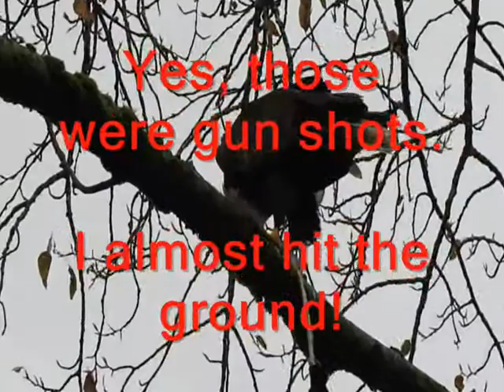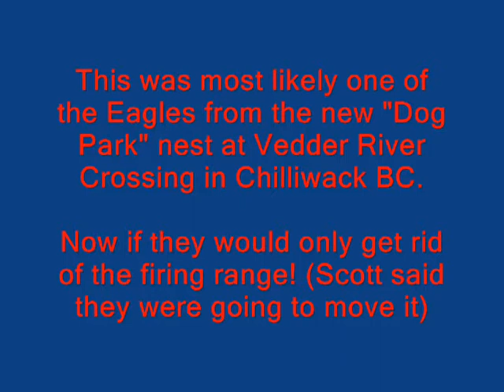Breakfast on the Vedder River